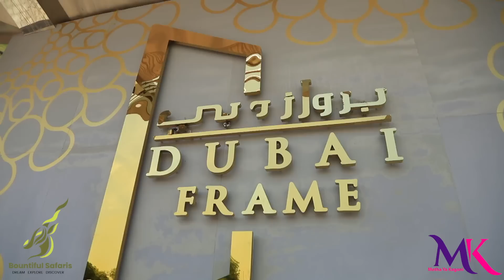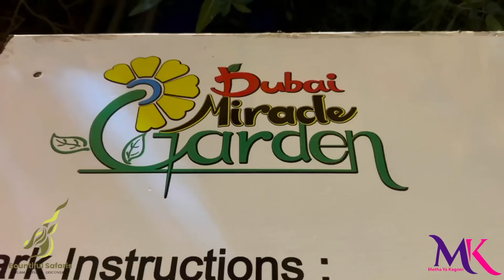Lynn Ngugi makes a special announcement on Metha! Just what is it? 🤪🥰🥰